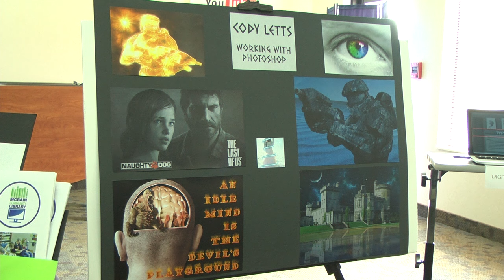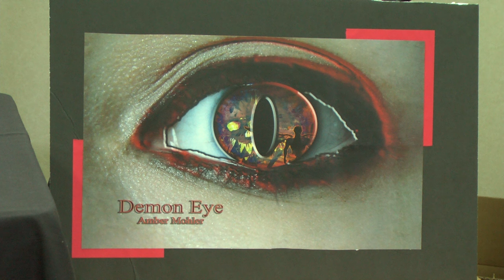Baker's Digital Media Design Portfolio Seminar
Seniors students of Digital Media Design at Baker College of Cadillac held a portfolio seminar, on Tuesday.

The Associate Degree Portfolio Presentation is an opportunity for students to show off the work they've created throughout their time at Baker.

The event is also held to showcase a vast spectrum of skills to local employers looking to higher a talented employee.